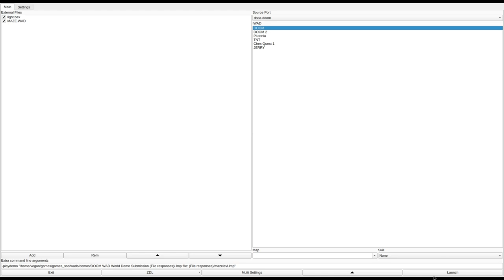DOOM 1 - MAZE.WAD (mazelevl.zip)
called "Maze" in the /idgames FTP.
created by Scott Ashley on October 2nd, 1995.